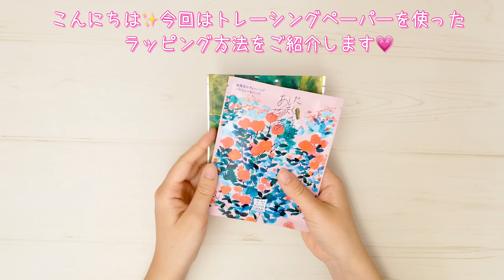【DIY】トレーシングペーパーでオリジナルラッピングバッグを作ろう！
トレーシングペーパーを使って中身の透けるラッピングバッグを作ってみました💗
大切な人へのプレゼントに手作りバッグでプレゼントしたらより喜んで貰えるかもしれません✨
簡単で可愛いので是非真似してみてください😄